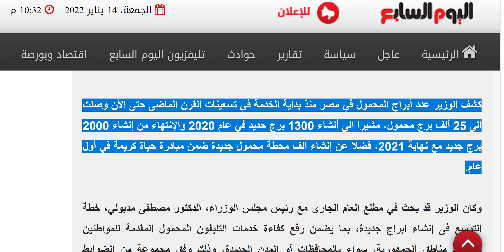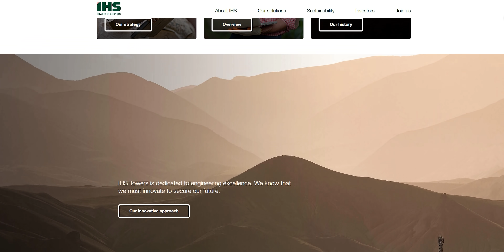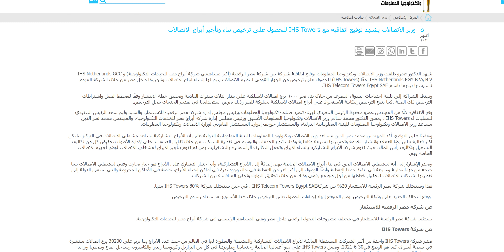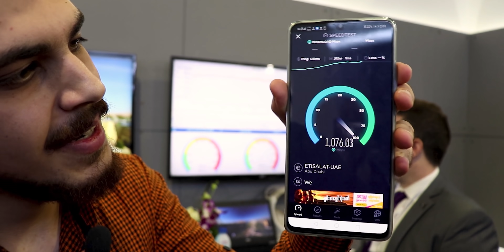وأخيراً إعتماد أبراج الإتصالات التشاركية في مصر | وداعاً لمشاكل الإنترنت والمكالمات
00:00 مقدمة
02:08 ما هي الابراج التشاركية و الشركة الي هتعملها
05:11 معلومات عن شركة IHS
05:39 الخلاصة
07:45 الخاتمة